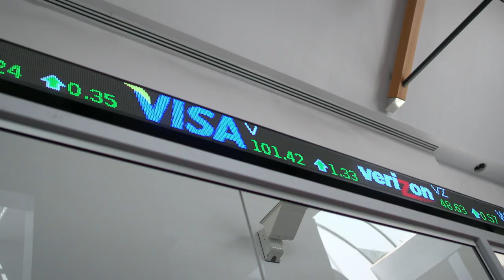Lessons from alumni: Lincoln offers a future-focused education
Lincoln alumni have made names for themselves all over the world, as leaders in their fields.